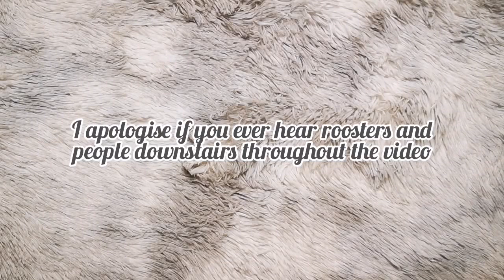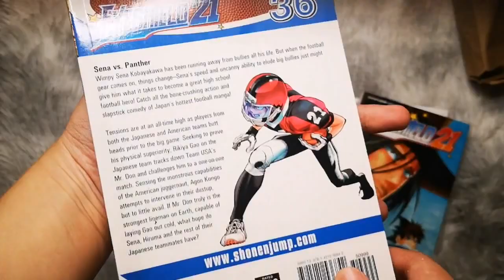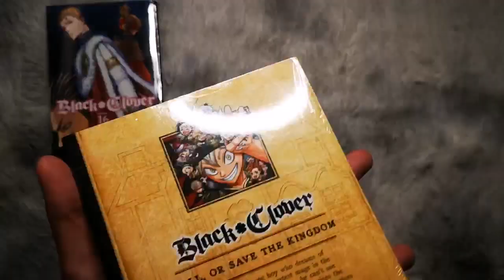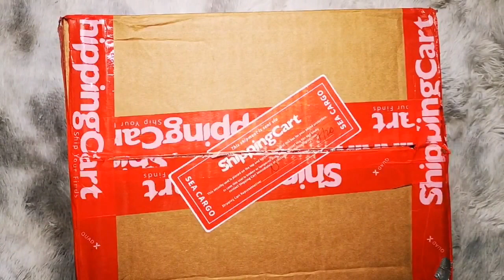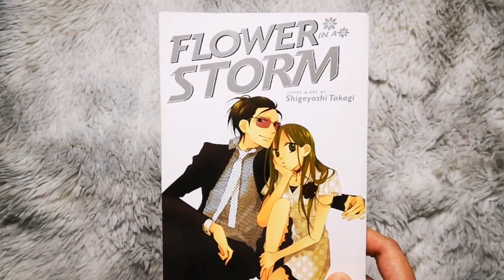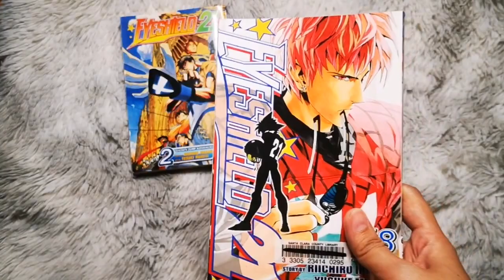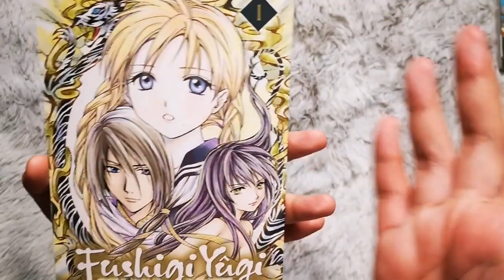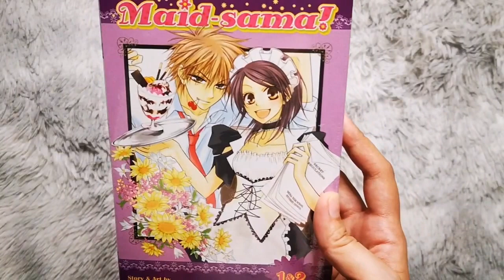BIGGEST MANGA HAUL YET! - From Shipping Cart - Rightstuf, Thriftbooks, Abe Books | October 2020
Hi! This is the largest haul I have done yet. I have around 50+ books. Balikbayan box just came and I used Shipping Cart as a forwarder for the awesome hauls from US! Most books ordered are linked down below.

TIME STAMPS:
0:00 - Intro
0:33 - Fully Booked haul
3:05 - Eiwa Manga haul 1
5:44 - Eiwa Manga haul 2
9:13 - Shopee haul
9:45 - Right Stuf Anime haul
12:30 - Shipping Cart haul (Thriftbooks & AbeBooks)
23:42 - Other mangas (w/o unboxing)
31:36 - Summary/End